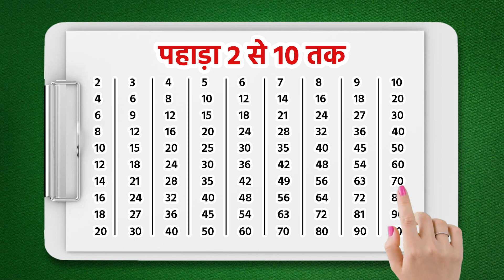Pahada 2 Se 10 Tak | 2 Ka Pahada (पहाड़ा 2 से 10 तक हिंदी में) | Pahada Hindi Mein | Part 141